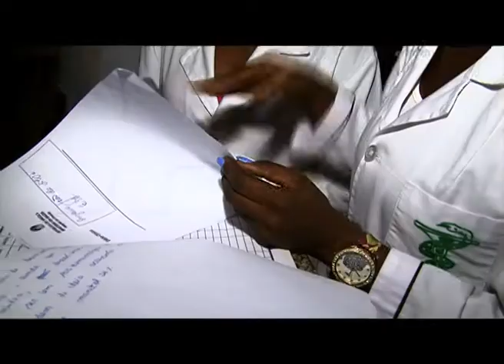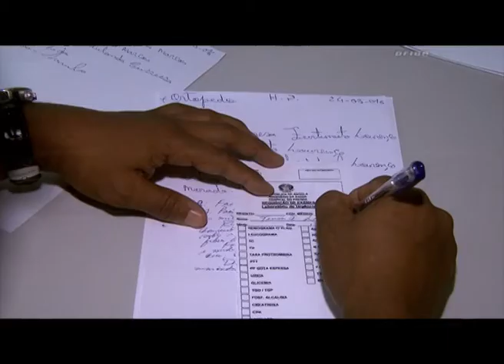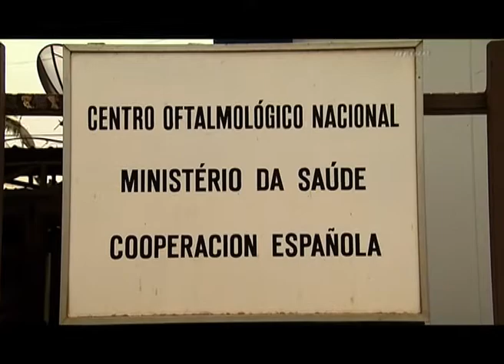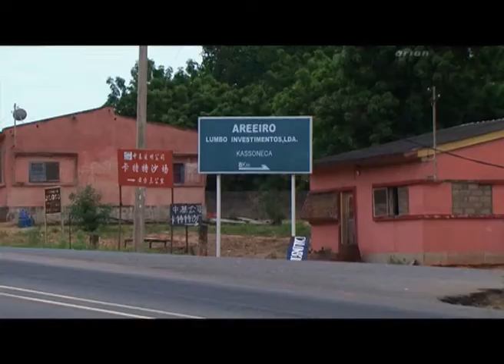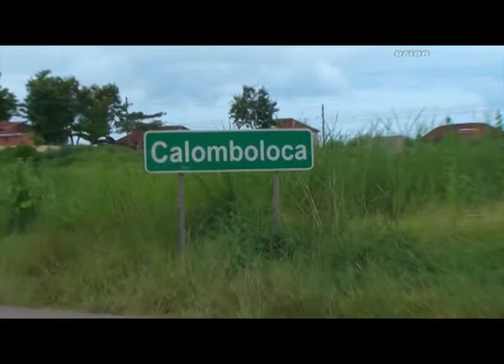GPL/Prog. Luanda TV nº 13